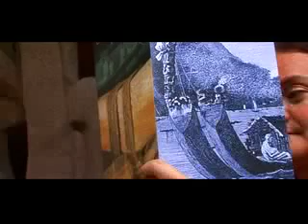Trafficant de l'histoire - TITAUA